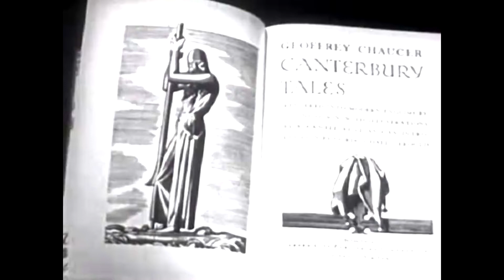Weedeater - Mancoon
Jason... the Dragon